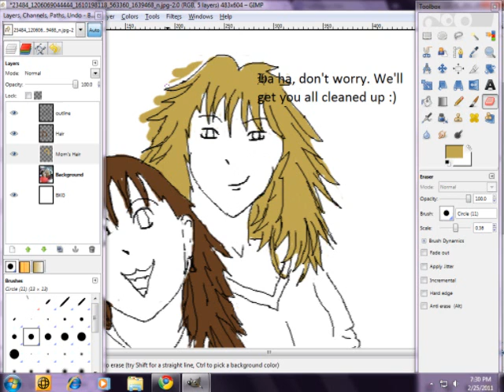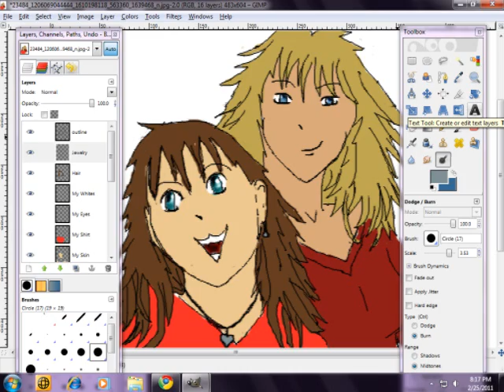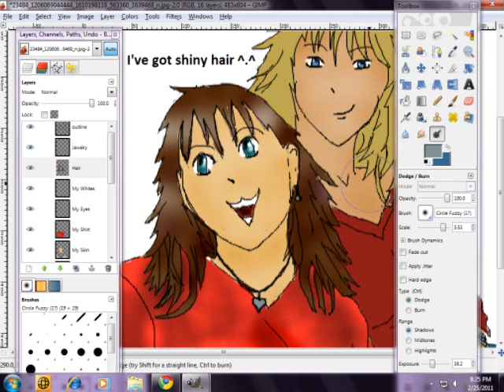The Process of Making Anime Characters!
Just a little slideshow I mainly made for FB. I thought I'd put it on here as well. This was at a choir concert, I believe, at my church. I was in the Zoomtown Christmas Choir Concert! XD